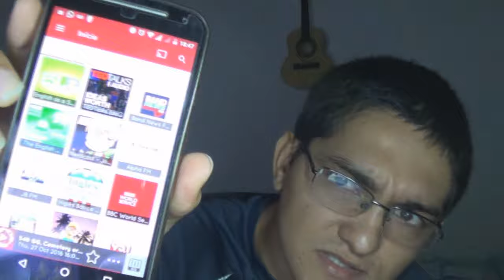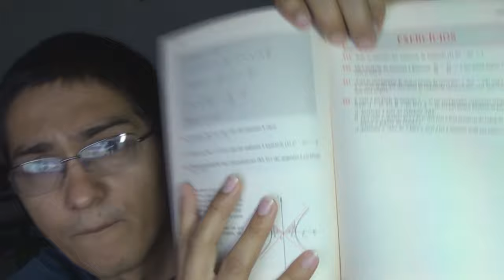Nerdologia, Podcasts e Livros Usados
Um vídeo sobre o canal que mais gosto no YouTube, sobre podcasts para aprender Inglês e sobre comprar livros usados.